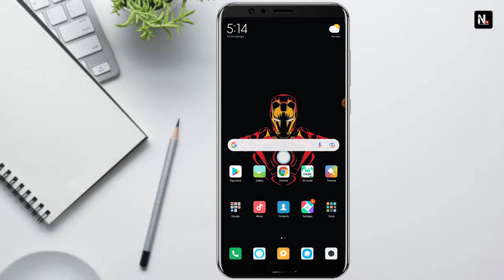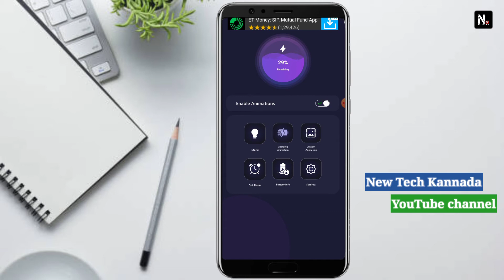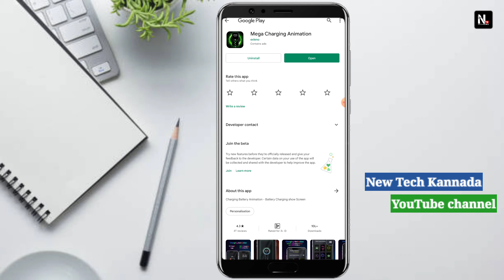Charging Animation Background Photo Apply | How To Set Photo in Charging Screen Charging photo 2022.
copyright act 1976 Carlos is made for "fair use" for purpose such as criticism comments news reporting teaching sponsorship and research fire use is used permitted by copyright statue that might otherwise be infringing non profit educational or personal tips the balance in favour fair use...

New Tech Kannada YouTube channel ...